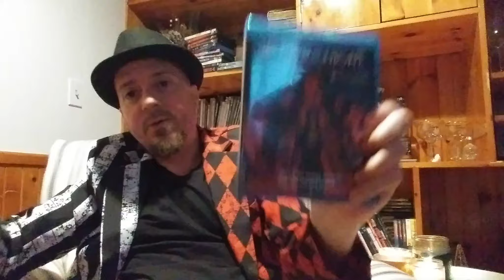31 Days Of Horror | DAY 19 | 30 Days Of Night: Dark Days (2010) Directed by Ben Ketai